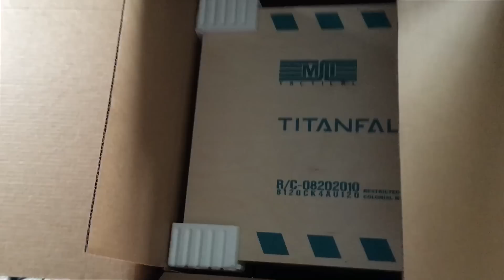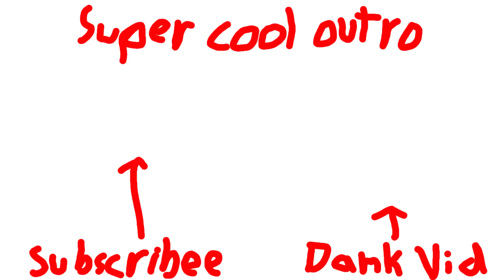MYSTERY BOX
Codes & Shirts!
�__ Improve your accuracy with KontrolFreek! Save 10% with code 'Smith'